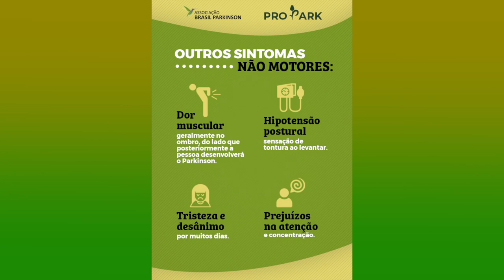Lançado E-book gratuito para a conscientização sobre o mal de Parkinson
Saúde: Associação Brasil Parkinson lança e-book gratuito para ajudar na conscientização sobre o mal de Parkinson.